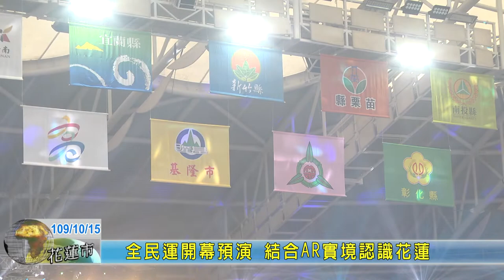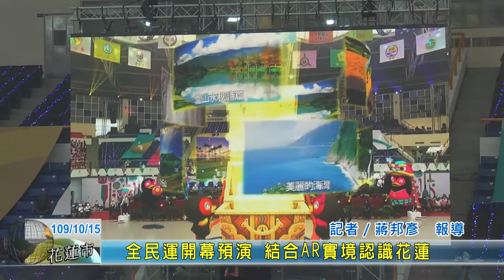20201015 01 全民運開幕預演 結合AR實境認識花蓮